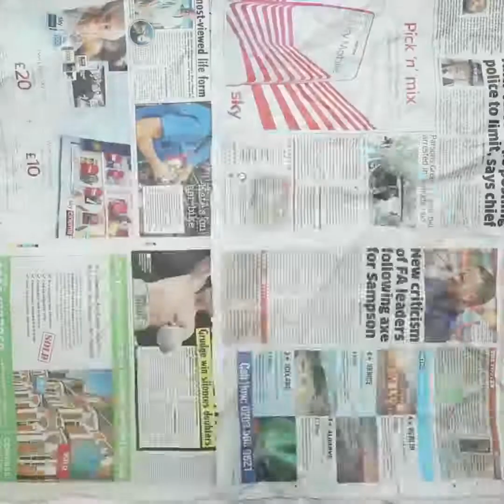T Shirt Hacks - 4 Simple Ways To Revamp Your T Shirts - My Daily Hacks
In This Video we Shall Watch About T Shirt Hacks - 4 Simple Ways To Revamp Your T Shirts - My Daily Hacks